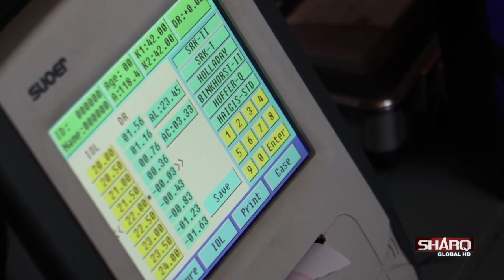زابل کې د ۵۰۰ دسترګو ناروغانو عملیاتونه ترسره کیږي.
ددې ولایت روغتیايي چارواکي وايي، چې پدې لړ به دزرګونو نورو د سترګو ناروغانو درملنه به هم شي.
دزابل اوسیدونکي د روغتیايي ټیم پر راتګ خوښي ښيي.